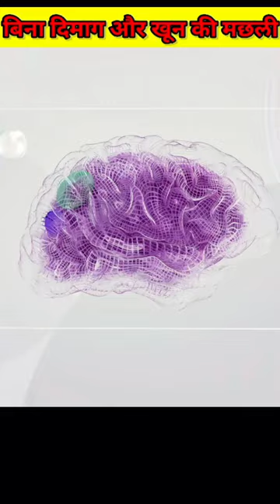बिना दिमाग और खून की फिर भी है जिंदा ||| starfish yt short